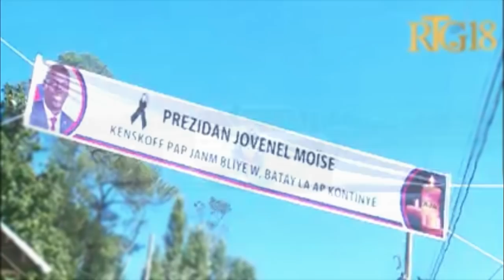Flash! Martine fenk debake Okap anba dife ..Yo jwenn C A I Konplis nan touye Jovenel.. Peyi a cho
À la veille des funérailles du président Jovenel Moïse, la commune du Cap-Haïtien est en ébullition. À la base, des Capois manifestent depuis le début de cette semaine pour exiger justice pour le président Jovenel Moïse.